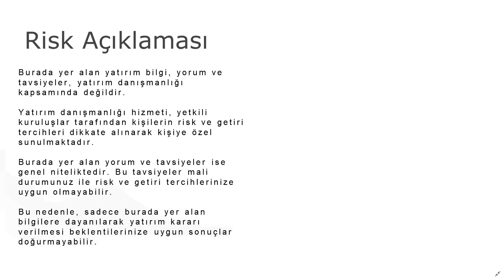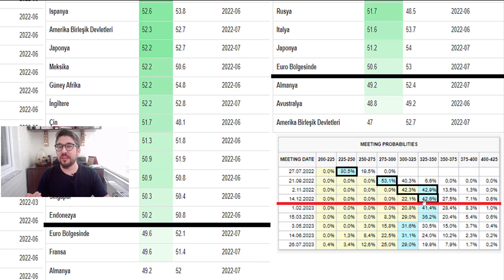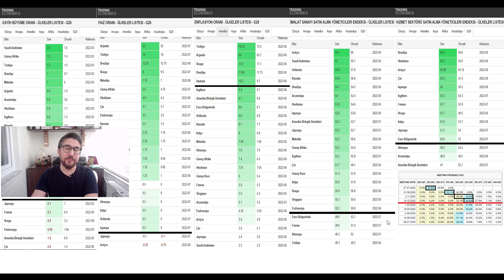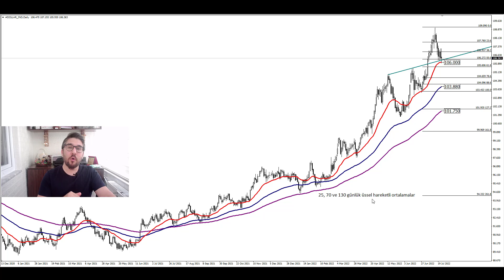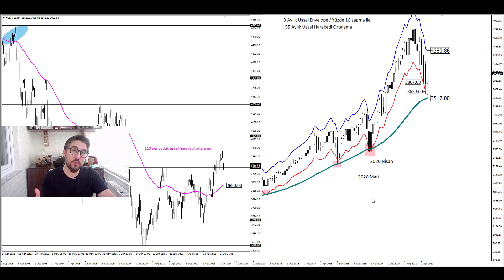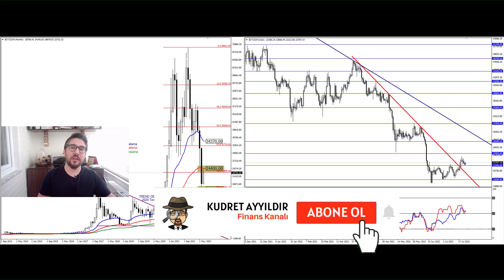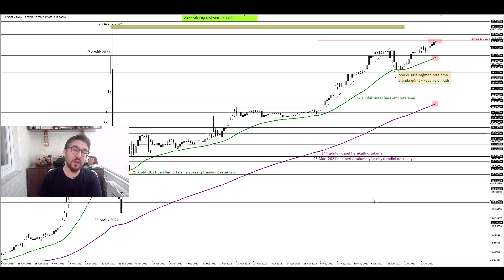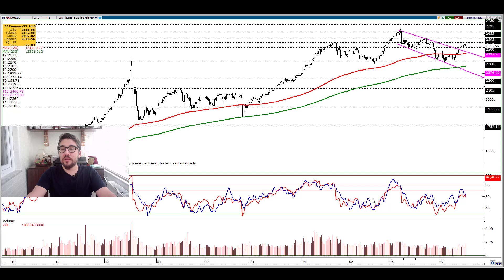Fed ve ECB Faiz Artırırken AB ve ABD Daralıyor / Dolar, Borsa, Altın, Tahvil, Bitcoin Ne Yapıyor?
Değerli İzleyiciler,

Bu video analiz çalışmasında piyasalara ilişkin önemli güncel makro-ekonomik gelişmeler ile birlikte Dolar Endeksi başta olmak üzere ABD 10 yıllık tahvil faiz oranı, Ons Altın, Bitcoin, USDTRY ve Bist100 ile ilgili bakış açınıza faydalı olacak grafiklere ve beklentilerime ulaşacaksınız.

00:00 Risk Açıklaması
00:25 Piyasalar Hangi Gündem Maddelerine Odaklandı?
15:11 ABD 10 Yıllık Teknik Görünüm
16:05 Dolar Endeksi Teknik Görünüm
17:39 S&P500 Teknik Görünüm
19:07 Ons Altın Teknik Görünüm
20:52 Bitcoin Teknik Görünüm
23:50 USDTRY Teknik Görünüm
25:00 BİST100 Teknik Görünüm
30:42 Önemli Uyarı

Kudret AYYILDIR